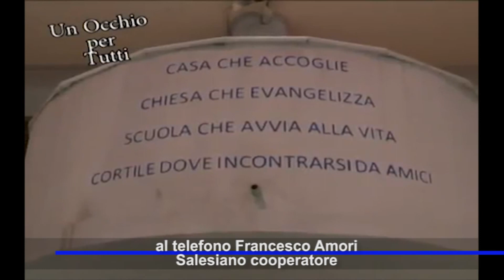L'ORATORIO MI HA CAMBIATO LA VITA, LA STORIA DI FRANCESCO CHE LANCIA APPELLO AI SULMONESI